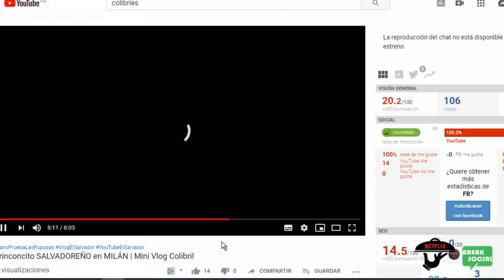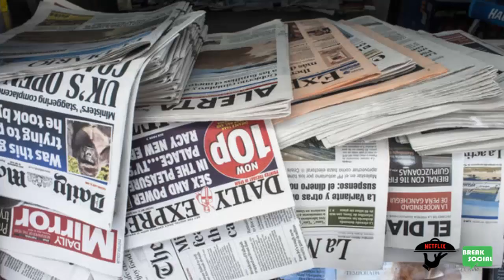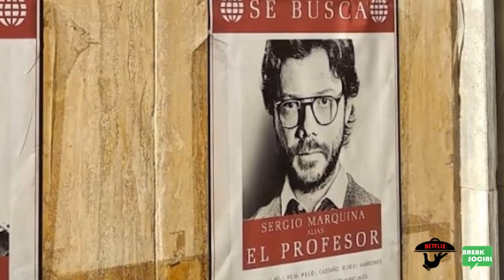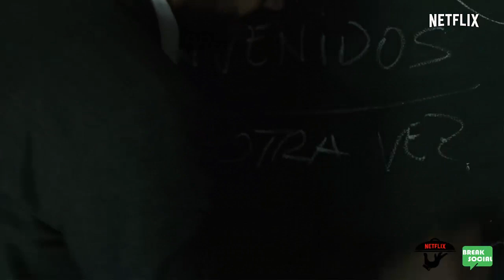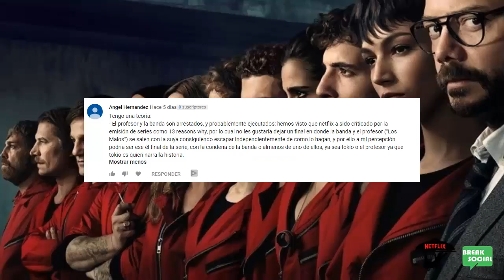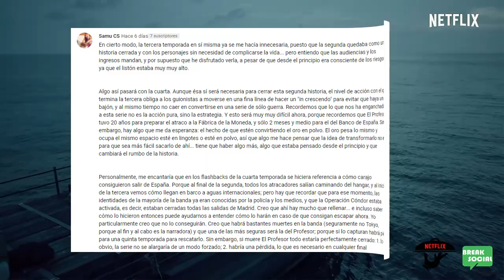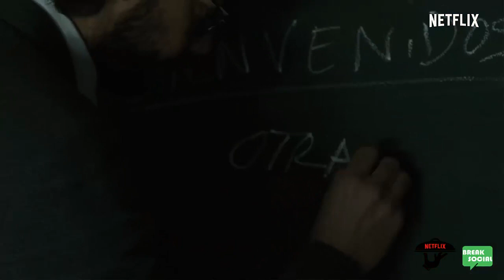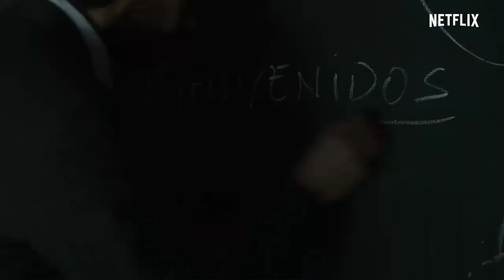La Casa de Papel 4: Teorías | Nairobi y su futuro | ¿Tatiana? | Netflix a la Carta | BSTV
Descubre el futuro de Nairobi, el plan de gu3rr4 del profesor, ¿Sierra y Tatiana son la misma persona?

Bienvenidos a Netflix a la Carta y en esta entrega seguimos modo Casa de Papel y es que estamos locos con muchas de las teorías que han estado rondando luego del final de la tercera temporada de la serie y aquí vamos a mostrarte las mas destacadas que obtuvimos del vídeo anterior.

-El uso de la imagen de “Netflix” en este video se realiza con fines únicamente ilustrativos. Break Social TV no tiene vínculo alguno con esta entidad.

-TODAS LAS IMÁGENES DE "LA CASA DE PAPEL" PERTENECEN A NETFLIX Y SUS TERCEROS.

-El contenido utilizado cae bajo la ley de "uso justo".

(c)BreakNetwork